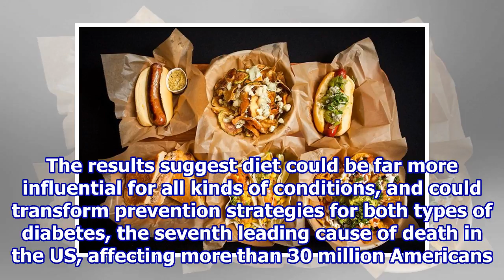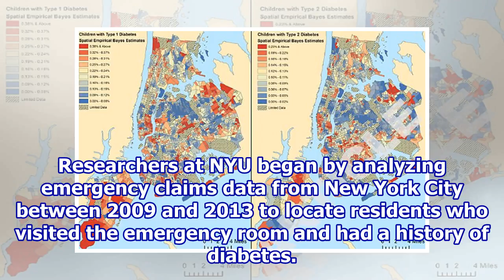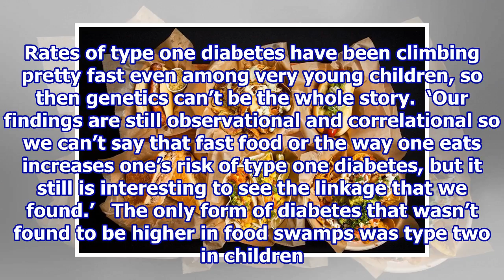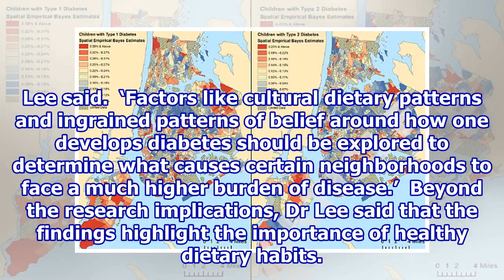Higher rates of type one diabetes found in ‘food swamps’.